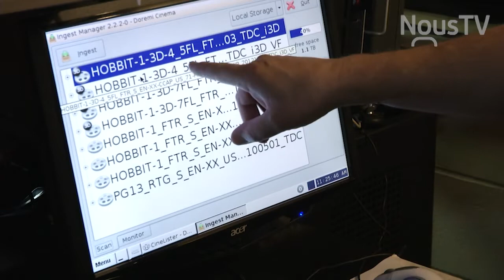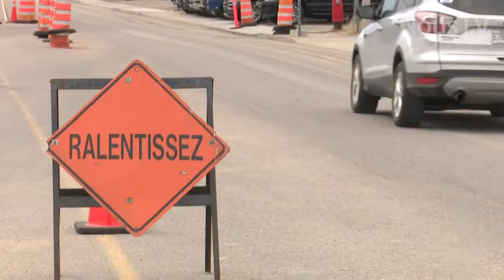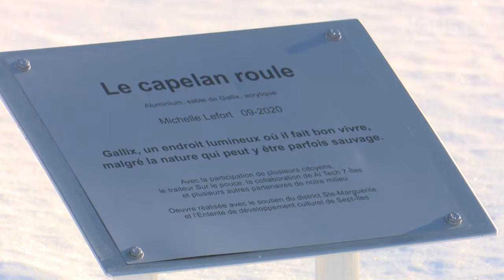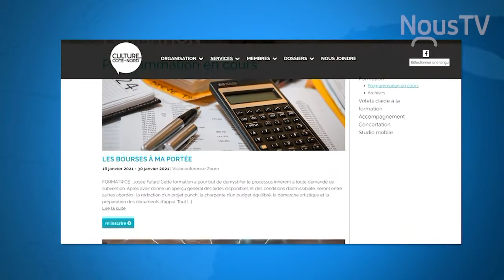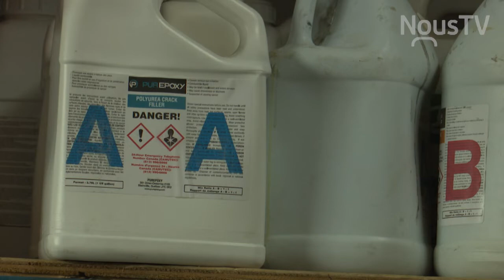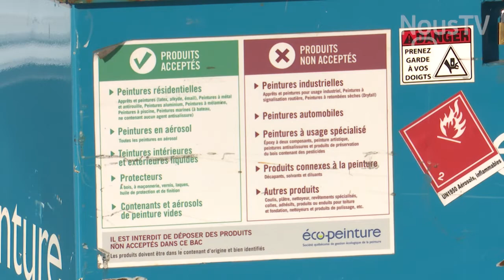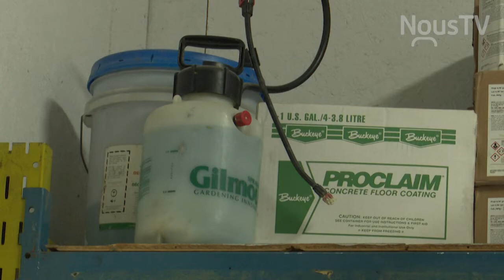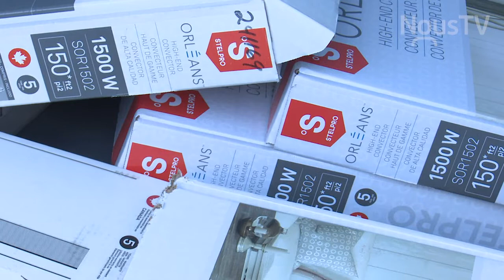Connecte Sept-Iles et Port-Cartier - Emission 04 - 03 fevrier 2021 - NousTV Sept-Iles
Cette semaine : Retour en zone orange pour la Côte-Nord; Pandémie: le milieu culturel tente de s'en sortir; "Maîtriser la base" :  pour être une entreprise plus écoresponsable.